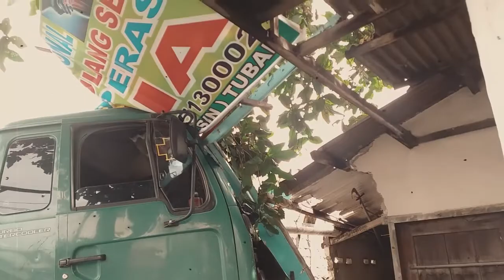Truk Tronton Seruduk Rumah & Kendaraan Hingga Hancur